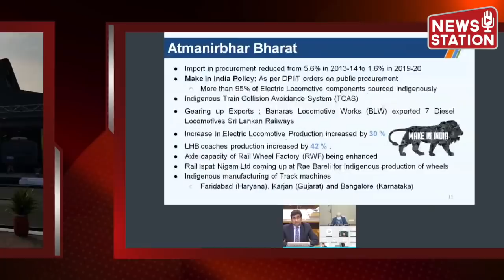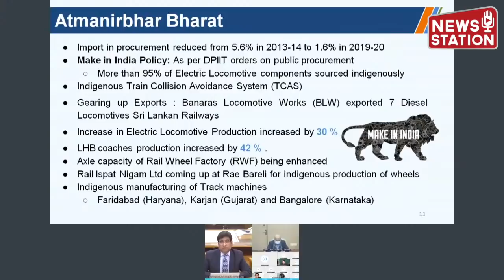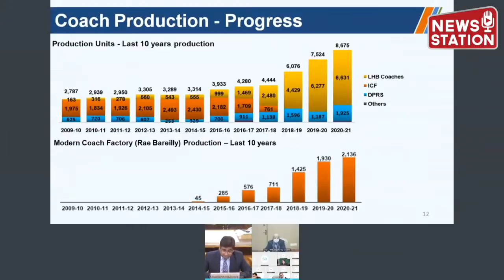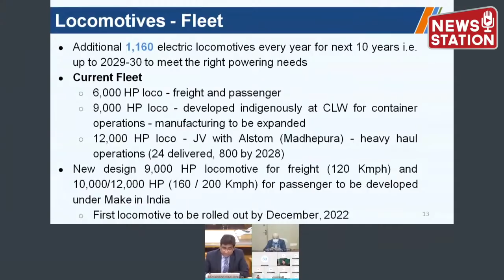Modernisation of Coaches and More Powerful Engine : India Produces the Most Powerful Railway Engine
The steps taken to boost Aatma Nirbhar Bharat are:

●    Import in procurement reduced from 5.6% in 2013-14 to 2.5% in 2018-19
●    Make in India Policy: As per DPIIT orders on public procurement
○    More than 95% of Electric Locomotive components sourced indigenously
●    Indigenous Train Collision Avoidance System (TCAS)
●    Gearing up Exports : Banaras Locomotive Works (BLW) exported 7 Diesel Locomotives Sri Lankan Railways
●    Increase in Electric Locomotive Production increased by 30 %
●    LHB coaches production increased by 42 % .
●    Axle capacity of Rail Wheel Factory (RWF) being enhanced
●    Rail Ispat Nigam Ltd coming up at Rae Bareli for indigenous production of wheels
●    Indigenous manufacturing of Track machines
○    Faridabad (Haryana), Karjan (Gujarat) and Bangalore (Karnataka)